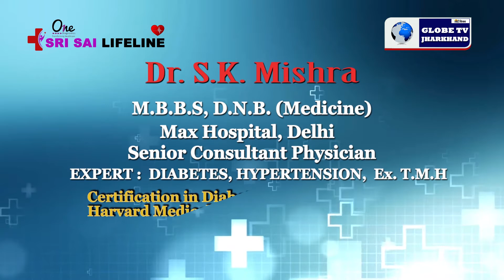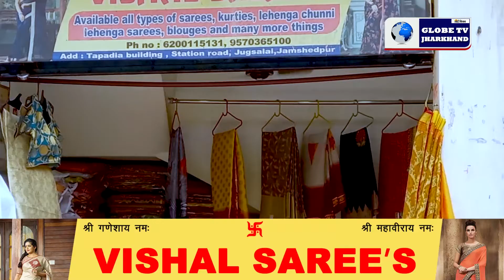GLOBE NEWS JHARKHAND 06.12.2021